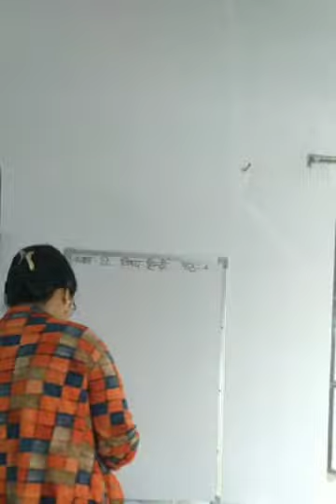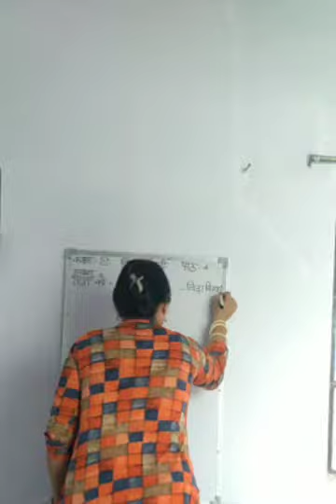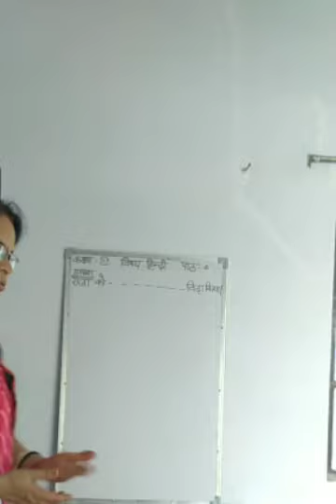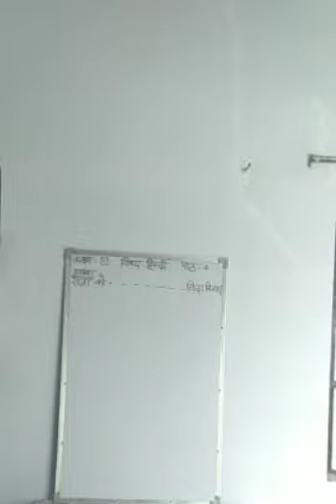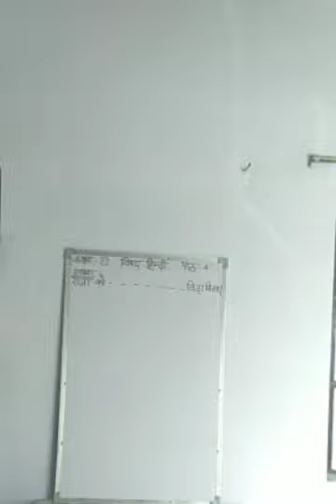पाठ4 ,कमियां निकालना आसान है,गद्यांश, कक्षा तीन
गद्यांश